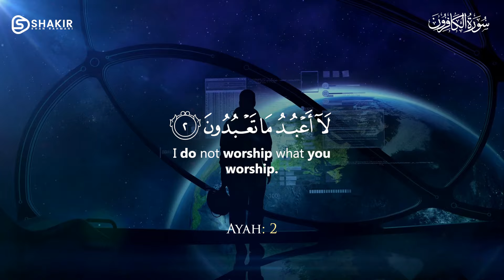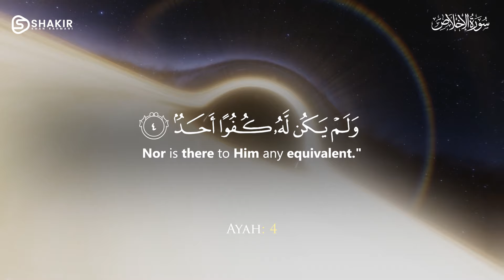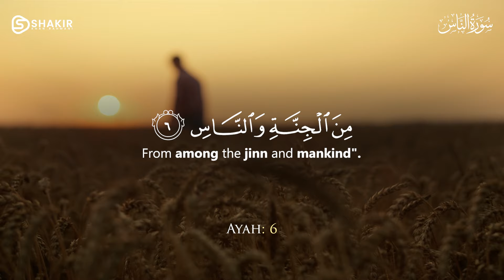MOST POWERFUL Recitation | Surah Kafirun | Surah Ikhlas | Surah Falaq | Surah Naas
4 Quls with English translation
Beautiful Ayatul Kursi Full , Surah 4 Qul - Surah al Kafiroon -  Surah Ikhlas - Surah Al-Falaq - Surah An Nas By Shakir Khan Rahmani
 AyatulKursi & 4 Qul Shareef
Recitation of 4 Qul & Ayatulkursi for cure from Black Magic. Ayat Al Kursi

The Prophet (صلى الله عليه وسلم) said: Recite Surah Al-Ikhlas and the two last Surahs of the Qur'an (Al-Falaq and An-Nas), in the morning and evening three times, and it will suffice you for everything . [Abu Dawood and al-Tirmizi]

Abu Umaamah (RA) narrated that:
The Prophet (صلى الله عليه وسلم) said:
"Whoever reads "Ayatul-Kursi" [Qur'an 2:255], after every obligatory prayer, nothing prevents him from entering Paradise except death (i.e. that he is still alive)."
(An-Nasaa'ee, Ibn Hibbaan -- Sahih)